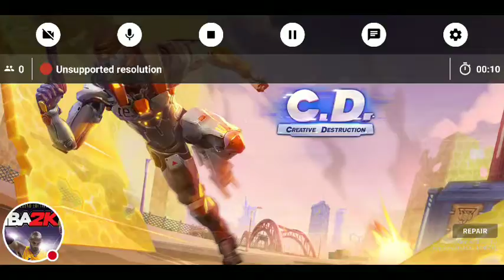My Creative Destruction Stream